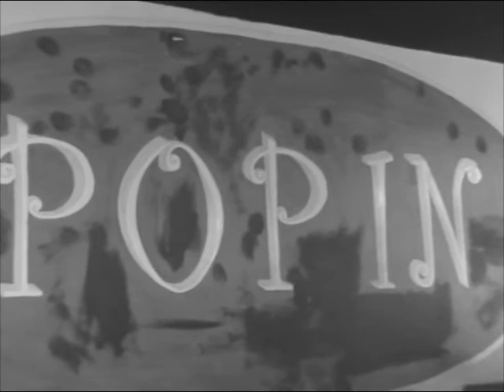Arman Melies 13/01/04 Paris, Pop In